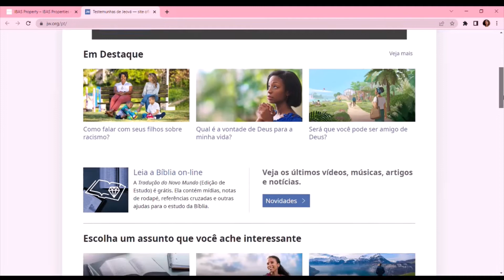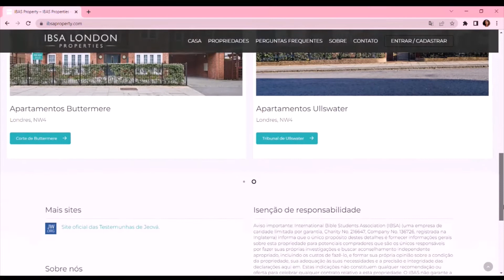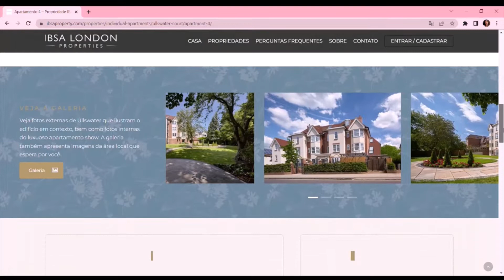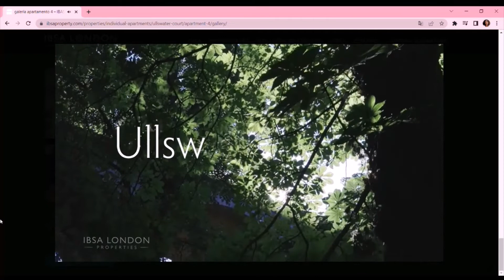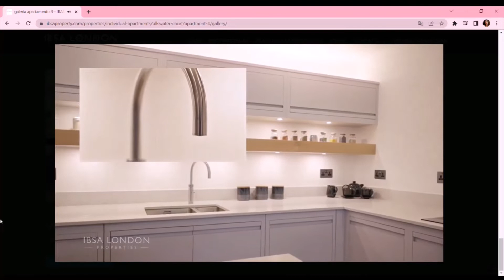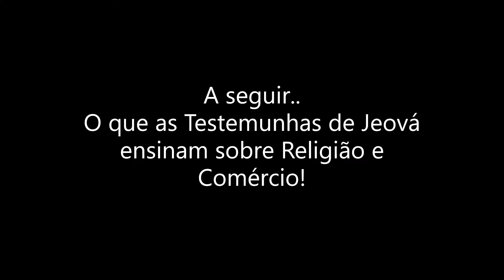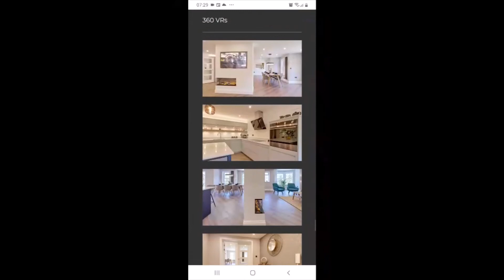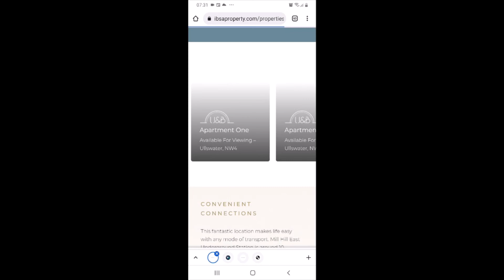A Imobiliária Luxuosa da Torre de Vigia!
"Se você faz da religião um comércio, certamente a fé é o contrato, o dízimo a poupança, a igreja o banco, e Deus uma propriedade, localizada em um extenso condomínio fechado."
✍🏻Cecília Valadão

Se vc gosta do conteúdo deste Canal e quer colaborar com nosso projeto, faça uma doação para o Canal Nise Rodrigues.
Sua doação ajudará nosso Canal a melhorar o conteúdo e edição dos vídeos aqui publicados.
Gratidão e bênçãos!!
Quer conversar comigo ou enviar seu testemunho?
Meu contato é (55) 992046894 (Nise)